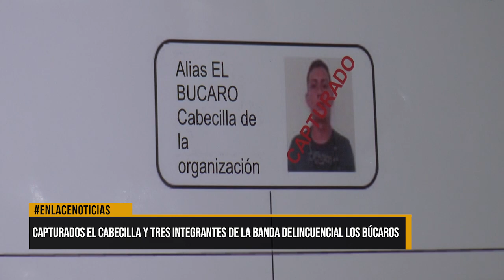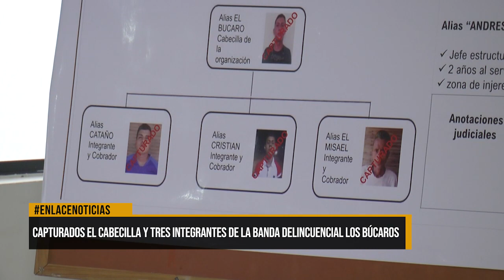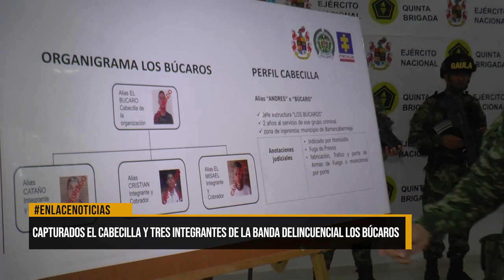Capturados el cabecilla y tres integrantes de la banda delincuencial Los Búcaros